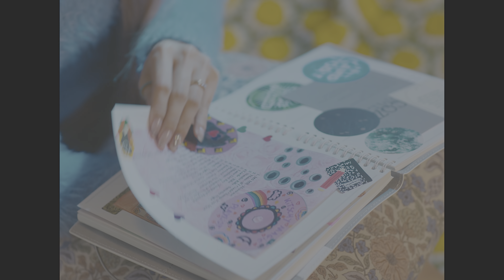fromis_9 (프로미스나인) - DM {4K HDR MV}